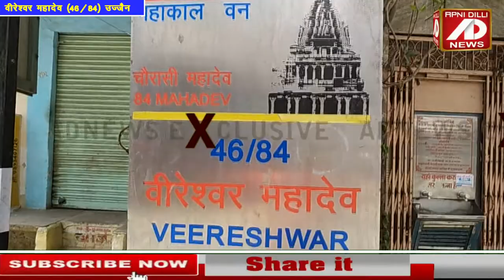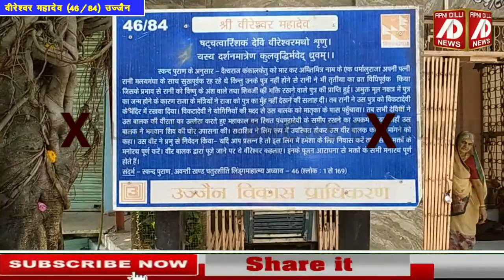सभी मनोकामना पूर्ण करते हैं वीरेश्वर महादेव